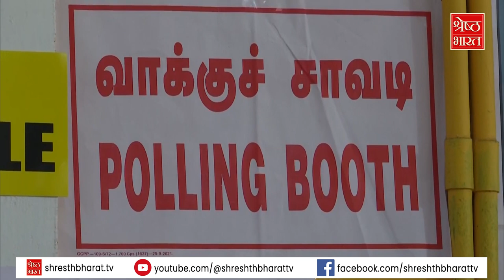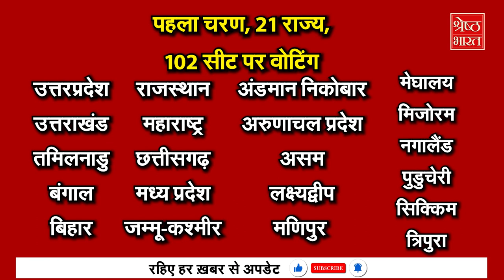Lok Sabha Election 2024 : पहले चरण में 21 राज्यों में Voting, दांव पर दिग्गजों की साख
लोकसभा के फर्स्ट फेज में 21 राज्यों-केंद्र शासित प्रदेशों की 102 सीटों पर वोटिंग की जा रही है... सीटों के हिसाब से ये सबसे बड़ा फेज है...इस फेज में 8 केंद्रीय मंत्री, 2 पूर्व मुख्यमंत्री और एक पूर्व राज्यपाल भी अपनी किस्मत आजमा रहे हैं….